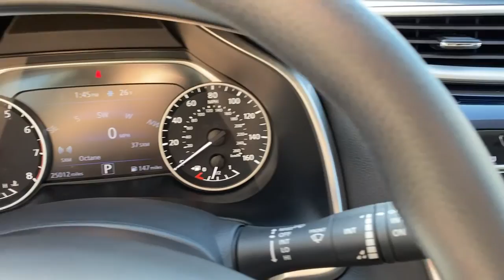2018 Nissan Murano Carrollton, Abilene, Fairplay, Whiteburg, Mt. Zion GA 21387A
Arctic Blue Metallic Used 2018 Nissan Murano available in 725 Bankhead HWY, Carroliton, Georgia at Scott Evans Nissan. Servicing the Carroliton, Abilene, Fairplay, Whiteburg, Mt. Zion, GA area.

CARFAX: NO ACCIDENTS REPORTED, NAVIGATION, AUTOMATIC EMERGENCY BRAKING, INTELLIGENT FORWARD COLLISION WARNING, TOUCHSCREEN Color Display, REAR VIEW CAMERA, LED Daytime Running Lights, BLUETOOTH HANDS-FREE System, APPLE CARPLAY, GOOGLE ANDROID AUTO, SIRIUS/XM SATELLITE RADIO, Intelligent KEY w/PUSH BUTTON START, ILLUMINATED STEERING WHEEL Audio and Phone Controls, USB Port(S), REAR USB Port(S), Alloy wheels, Automatic temperature control, Cargo Area Protector, Cargo Net, Cargo Package, Front Center Armrest, Fully automatic headlights, Low tire pressure warning, Outside temperature display, Overhead console, Panic alarm, Power door mirrors, Power windows, Rear Bumper Protector, Rear seat center armrest, Retractable Cargo Cover, Security system, Speed control, Split folding rear seat, Spoiler, Telescoping steering wheel, Tilt steering wheel, Turn signal indicator mirrors. SCOTT EVANS NISSAN - Ask about our Complimentary CUSTOMER CARE PACKAGE with ANY vehicle purchase at Scott Evans Nissan! Some features may require a subscription to activate. Some features may require a compatible Smartphone to operate, data usage charges may apply. Online sale prices exclude Georgia sales tax, title transfer fee, and tag registration. Sale prices are subject to change without notice, please verify price and availability prior to visiting the dealership. Vehicle information obtained from multiple sources, dealership not responsible for errors or omissions. Dealer installed accessories not included. Prices are subject to change without notice.